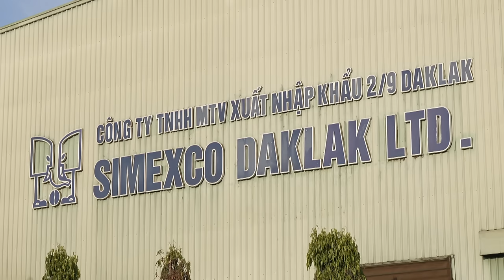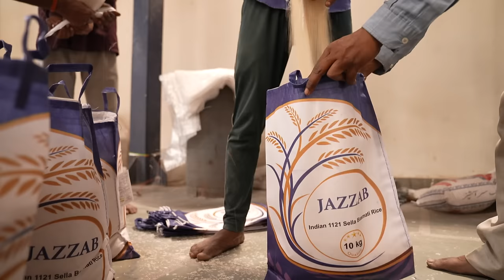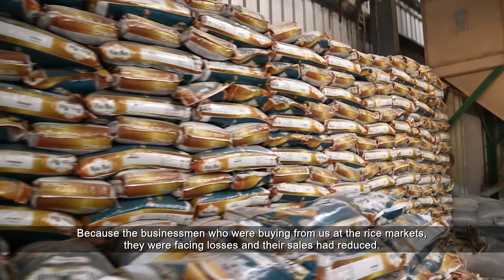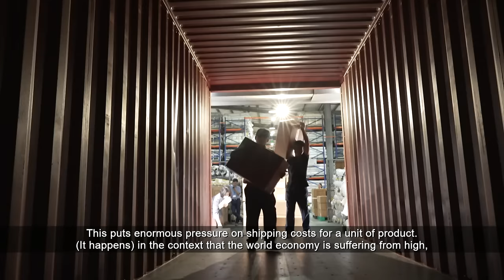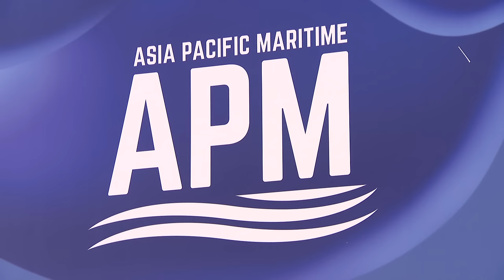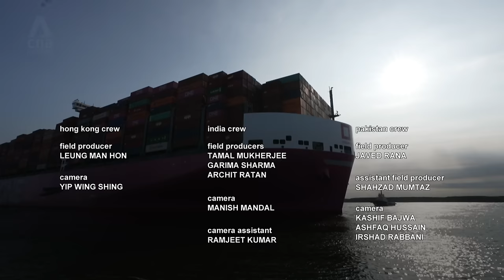How The Red Sea Crisis Is Harming India, Vietnam & The Rest Of Asia | Insight | Full Episode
There is trouble in the Red Sea. Houthi attacks on ships have seen a diversion of maritime traffic away from the Suez Canal. This has led to rising shipping costs, and broken supply chains could push an already fragile global economy into recession.

Meanwhile, the Houthis have vowed to expand their attacks, even as the war in Gaza becomes a rallying cause for other non-state militant groups. International efforts to broker a ceasefire in Gaza have stalled, while joint naval efforts to stop the Red Sea attacks have seen limited success. With signs that the Red Sea crisis could deepen, what will this mean for India, Vietnam, and the rest of Asia?

00:00 Introduction
01:48 Vietnam's worldwide coffee exports affected by Red Sea crisis
03:45 Origins of Red Sea crisis
07:30 Indian navy receiving calls from distressed vessels
10:20 Freight charges increase as companies divert their ships
13:28 Indian rice exporters, farmers suffer longer export times, higher costs
19:36 Twin crisis: Demands for exports fall while inputs cost more
24:32 Civil war in Yemen and the role of its Middle Eastern neighbours
33:42 Red Sea pirates working with the Houthis?
35:31 Operation Prosperity Guardian to keep commerce flowing
39:00 China's criticism of US actions
42:40 Will Red Sea attacks stop with a ceasefire in Gaza?